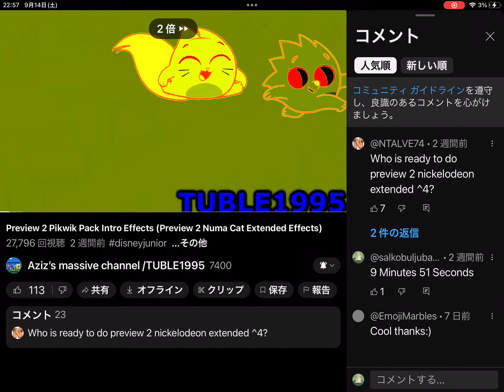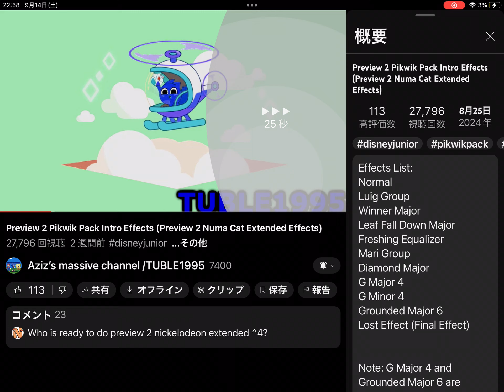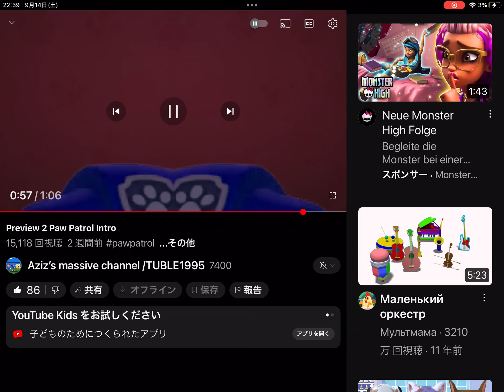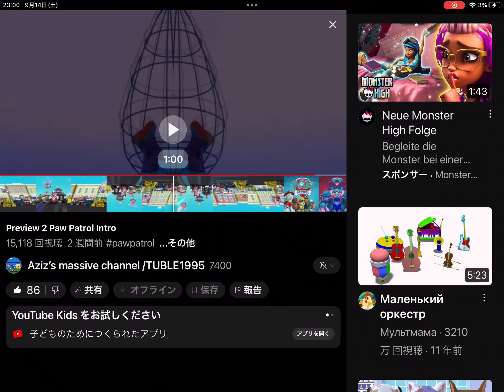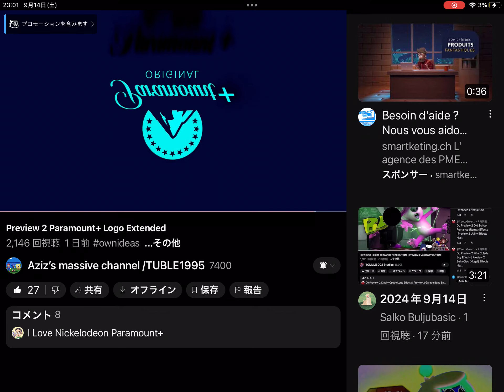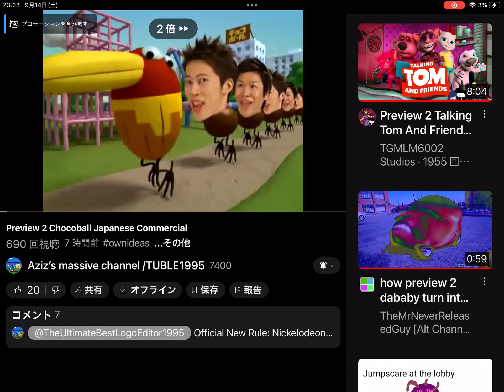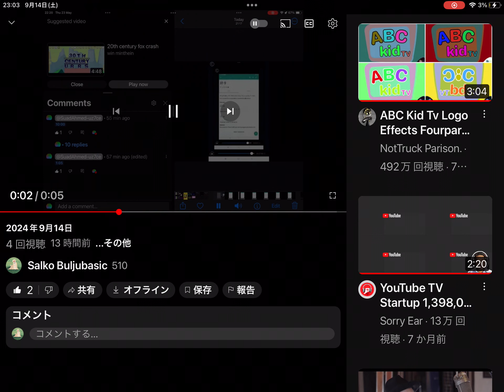2024年9月14日